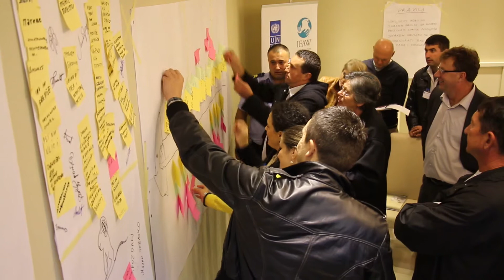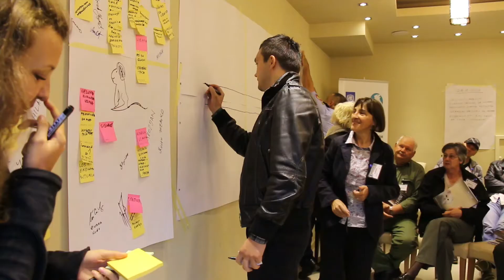IFAW Companion Animal Work - Bosnia - Part 2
In this short video, International Fund for Animal Welfare Companion Animal Program Director Kate Natrass Atema gives us a brief overview of our work on the ground in Bosnia.